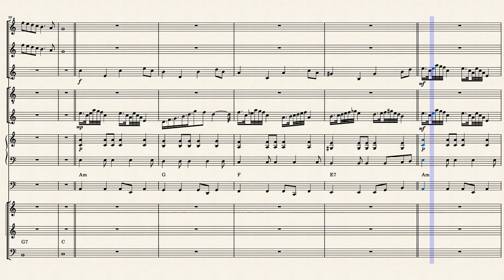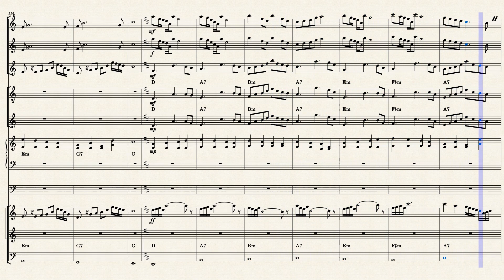Jane - Dave Moorman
This is for my sister - and also a famous Jane (not Calamity!). Composed and Performed by Dave Moorman and His Techno Orchestra on MuseScore.